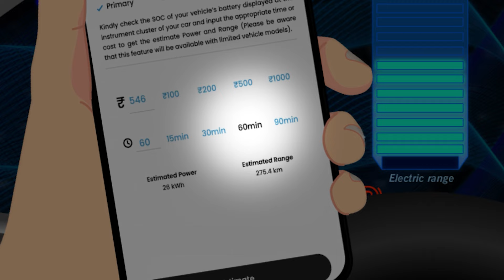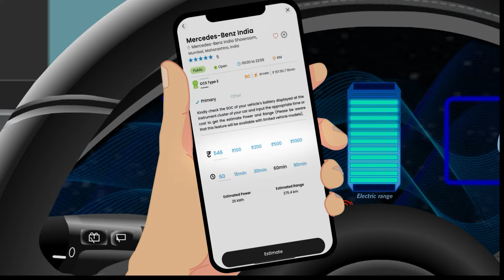Sustainability Day | Mercedes-Benz Sundaram Motors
Powering the future of sustainable mobility, seamlessly. As a part of our Sustainability Month Initiative, we're opening the gates to our Charging Station to all EVs on the 26th of October. Come, plug in to electric intelligence, at Mercedes-Benz India. Download the Fich EV App, to experience electric in luxury.